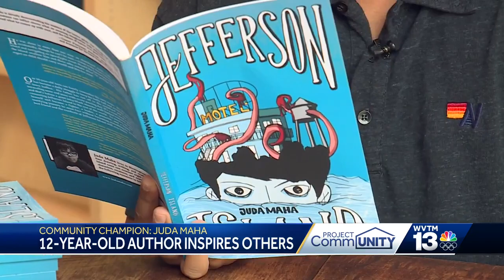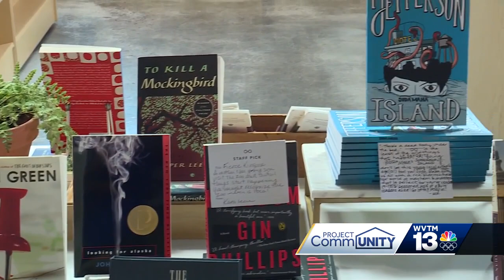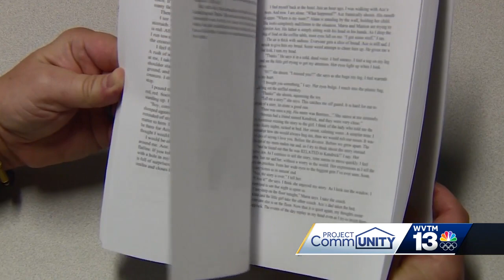Champion Juda Maha